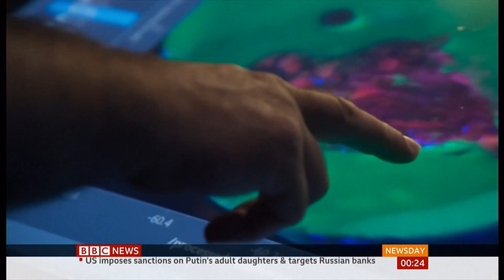Fossil of dinosaur killed in asteroid strike found (USA/Global) - BBC News - 7th April 2022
Tanis: Fossil of dinosaur killed in asteroid strike found, scientists claim for the first time and even perhaps a piece of the asteroid that struck Earth some 66 million years ago.